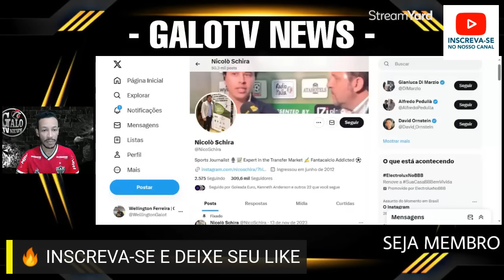🚨 URGENTE: LUÍS HENRIQUE ACERTADO COM O GALO - MASTRIANI BOA OPÇÃO NO GALO MENIN - NOTÍCIAS DO GALO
🚨 URGENTE: LUÍS HENRIQUE ACERTADO COM O GALO - MASTRIANI BOA OPÇÃO NO GALO MENIN - GALO PERDE PARA O PATROCINENSE NA ESTREIA DO CAMPEONATO MINEIRO 2024 - NOTÍCIAS DO GALO

ATLETICO MG
ATLETICO
GALO
CANAL
GALOTV NEWS
MASSA ATLETICANA
NOTICIAS
INFORMAÇÕES DO ATLÉTICO MG
CONFIRMADO